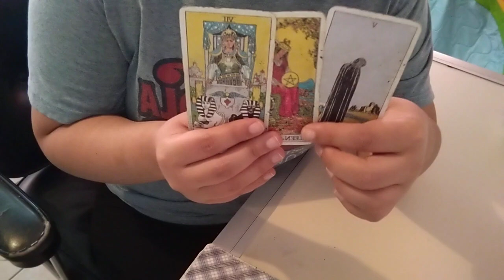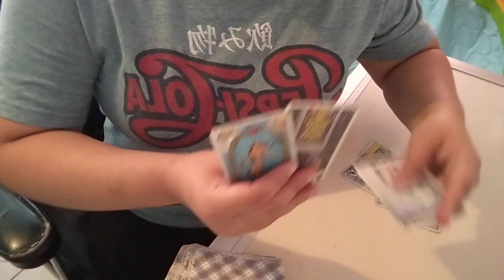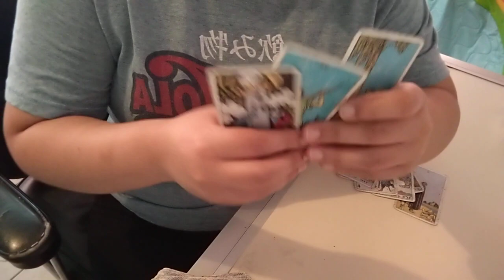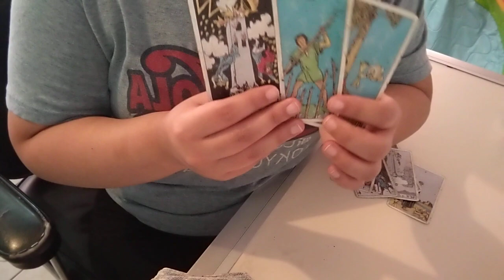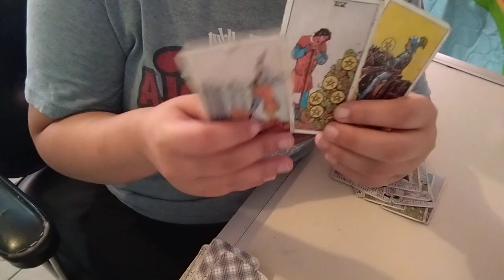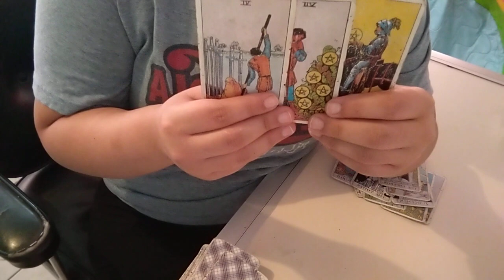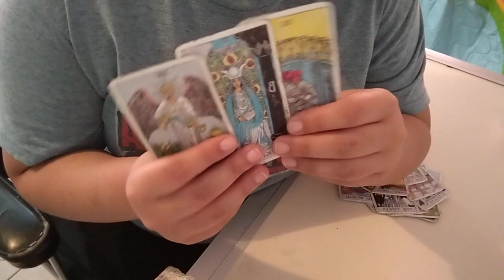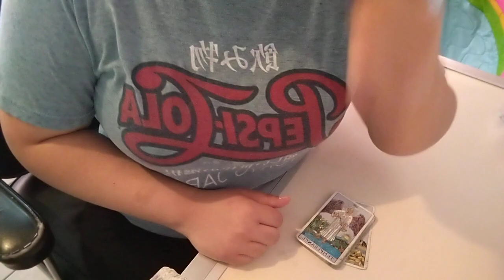HOY sabes que tu vida no era tan tuya también era de el/ella ♥️♥️♥️♥️♥️♥️♥️♥️♥️♥️♥️♥️♥️♥️♥️♥️♥️♥️♥️